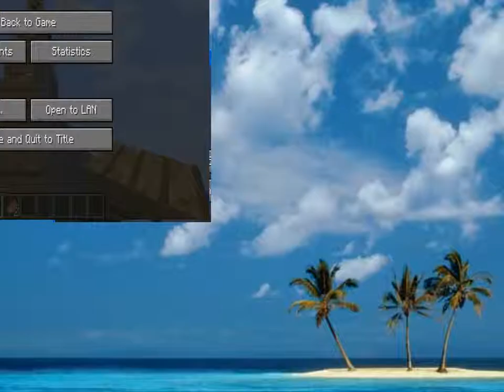Minecraft Tallest Stairs Ever - TheShuHead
Tallest stairs in Minecraft...Minecraft Stairway to Heaven